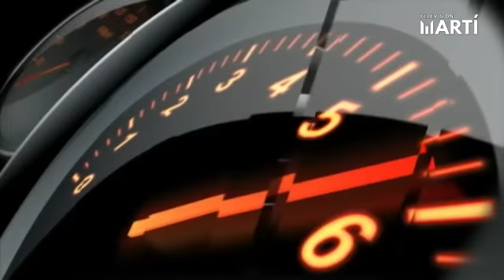Automanía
Pepe Forte nos lleva con él a Tucson, Arizona en donde les estaremos mostrando la capacidad del Jeep Wrangler de subir y descender por pendientes realmente inclinadas.